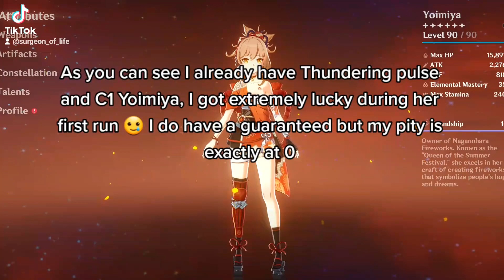Pulling for Yoimiya and Yunjin live later today! Come join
Going Live later today around 7:25pm(est)